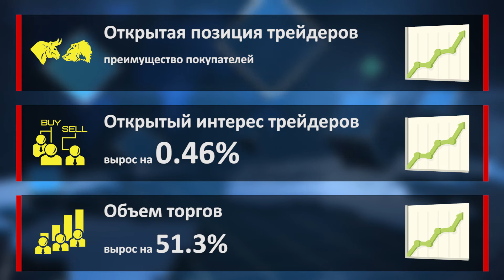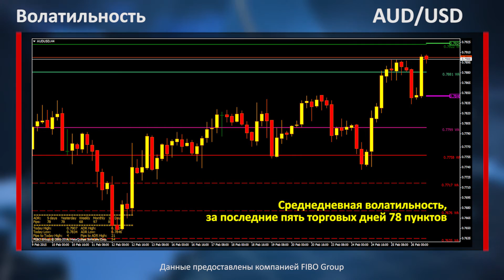ФОКУС РЫНКА. FOREX. 26.02.15